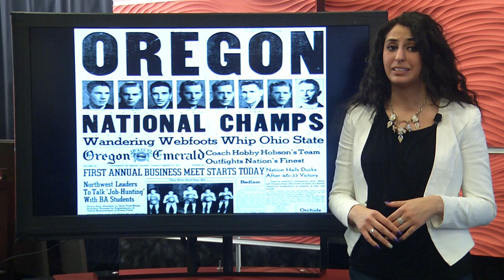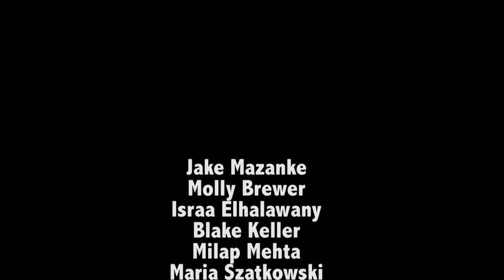Rambler Sports Locker 3/19/2015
The men's basketball team plays in the postseason for the first time in 30 years.

All video, images, music and sounds are owned by the Rambler Sports Locker or used with permission from the Loyola Ramblers and the Horizon League.